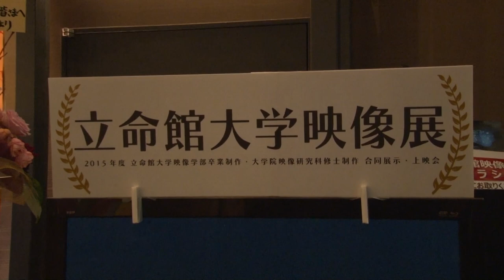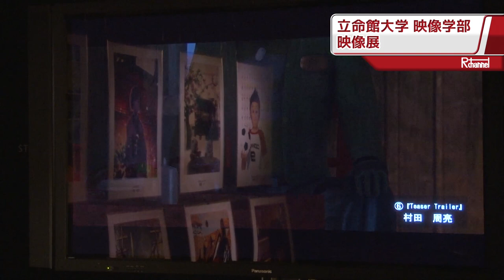立命館大学映像学部映像展【2016年2月20日取材】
2月19日から21日までの3日間、イオンモール京都で、2015年度「立命館映像展」が行われました。6年目となる今年の映像展のテーマは「カラフル」。個性的で色とりどりな作品が展示・上映され、3日間でおよそ1600人が訪れました。